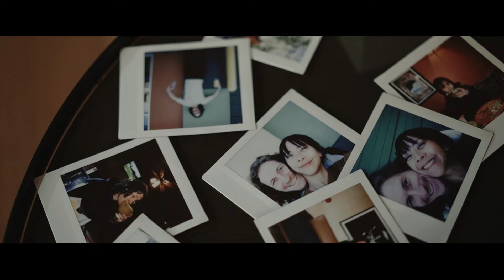lauren + sam | an intimate sunrise elopement | winter park, colorado